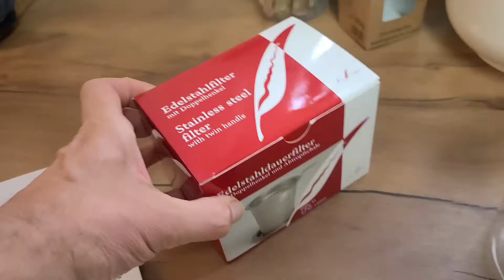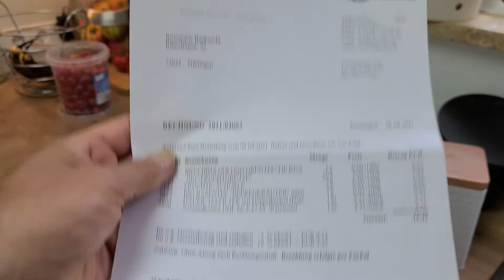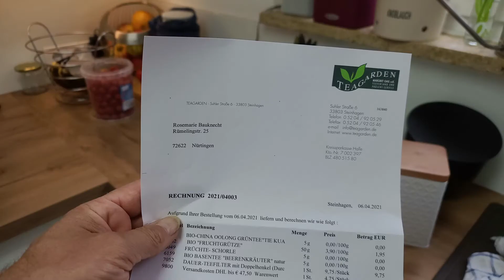🍵 Bodum Teekanne Ersatz Teefilter aus Edelstahl Sieb mit Schwarztee Anleitung